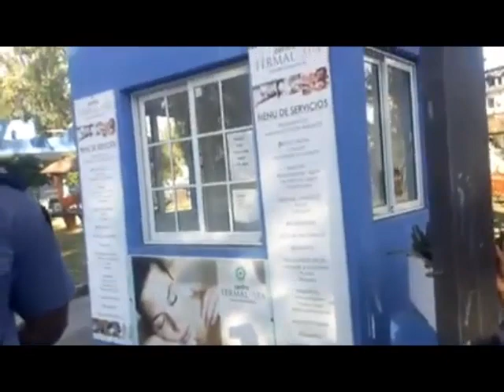Termas: Niegan la entrada de un instructor a un espacio público